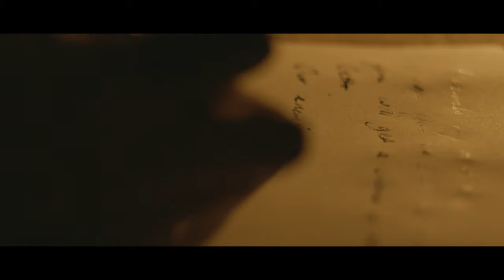The German King Official Trailer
Set in 1914, The German King is the true story of Rudolf Douala Manga Bell; a German raised African prince who rebels against Kaiser Wilhelm II’s oppressive colonial rule at the start of World War 1.